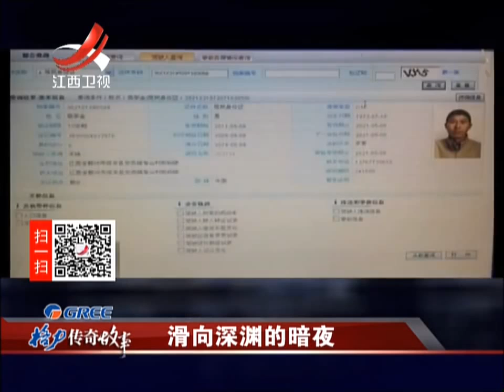20150910 传奇故事 滑向深渊的暗夜 酒驾肇事竟要毁尸灭迹